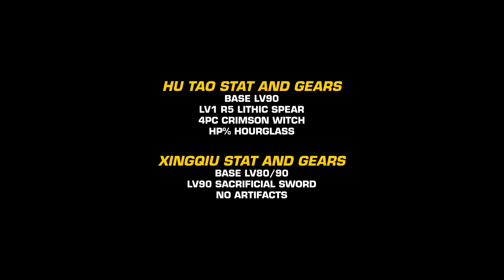Hu Tao Tech: 1x Normal to Charged Attack to Jump Cancel + Xingqiu Vaporize Synergy Test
Curious about my low ping? I'm using ExitLag.